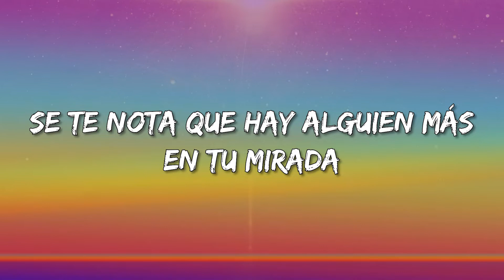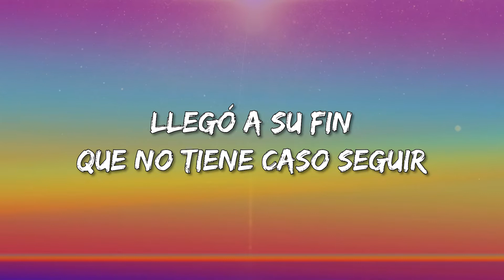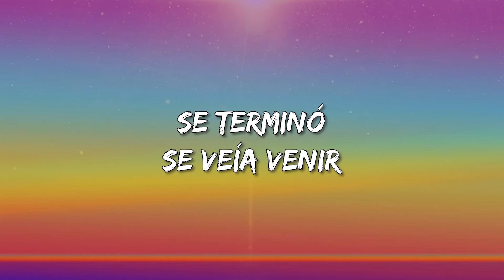Grupo Firme - Se Veía Venir (Letra\Lyrics)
Se Veía Venir Letra:

Hmm
No te sientas mal
Igual
Se veía venir
Que Cupido se equivocó
Que ya no sientes nada
No sé quien de los dos faltó
A su palabra
Que mentiste frente al altar
Ve nomas que chulada
Se te nota que hay alguien más
En tu mirada
¿En dónde firmo?
Te daré tu libertad
Cómo te explico que ya no quiero escuchar
Que conmigo no eres feliz
Que de plano te quieres ir
Tal parece que nuestro amor
Llegó a su fin
Que no tiene caso seguir
Tienes una mejor opción
Me alegro por ti
Ay, chiquitita
¡Wuh!
¿En dónde firmo?
Se terminó
Se veía venir